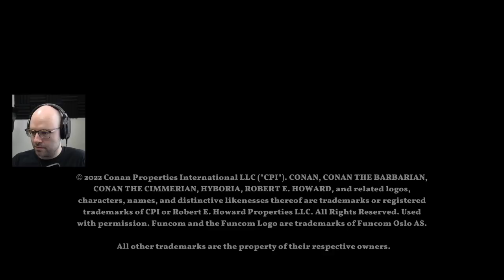The other guys wouldn't take my loot...right? (Conan Chop Chop ad)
Conan Chop Chop is available on PC, PS4, Xbox One, and Switch (ad)

Conan Chop Chop is a co-op brawler/roguelite set in the Conan The Barbarian universe. Check it out!